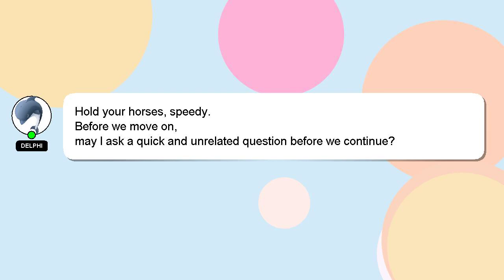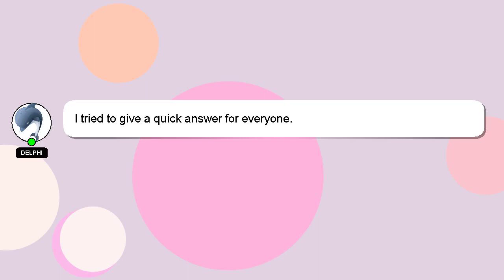How to paste video in pendrive?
An introduction to myself in a few words, Hey, I'm known as Delphi. I am willing to help you find the solutions to your questions. - How to paste video in pendrive?

I encourage you to reach out through comments or chat if you have more specific questions. I will express my appreciation for your answer by 'hearting' it.

*2 What we are experimenting :*